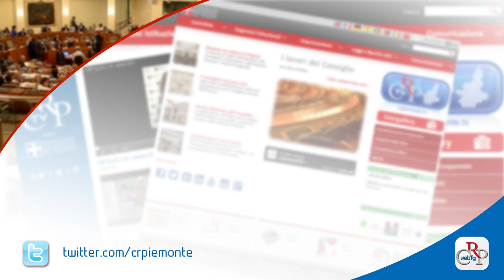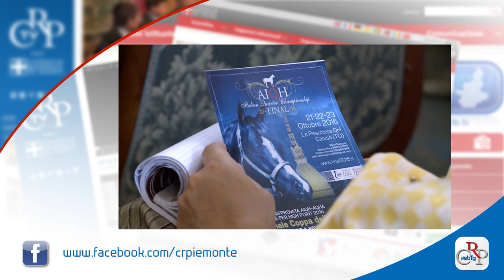Webtg n. 33 del 7 ottobre 2016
È stato il Piemonte, il 3 e 4 ottobre, ad Assisi, a donare l’olio per la lampada che arde presso la tomba di San Francesco, durante le Celebrazioni del Santo Patrono d’Italia.  Con il presidente del Consiglio regionale Mauro Laus, il presidente della Giunta, Sergio Chiamparino, i consiglieri Davide Gariglio, Stefania Batzella e Alfredo Monaco, e molti sindaci.

In settimana, la Commissione Bilancio si è riunita in congiunta con le commissioni di merito per esaminare il disegno di legge sull’assestamento di bilancio presentato dalla Giunta regionale.

Si è aperta il 3 ottobre, nella I Giornata nazionale in ricordo delle vittime dell’immigrazione,  la rassegna cinematografica Rights on the movie - promossa dal Comitato regionale per i diritti umani, con Agiscuola - dedicata quest’anno al tema dei migranti.

Si è svolto nell’Aula di Palazzo Lascaris il convegno promosso dal Comitato Resistenza e Costituzione sulle ragioni dei favorevoli e dei contrari alla riforma costituzionale, sulla quale i cittadini saranno chiamati a esprimersi con il referendum confermativo del 4 dicembre.

La famiglia della pittrice torinese Margherita Senis, deceduta all'inizio di quest'anno, ha donato al Consiglio regionale il dipinto - olio su tela 40x50 - intitolato: "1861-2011 Torino capitale 150° anniversario dell'Unità d'Italia" e la coppa con cui l'artista ha vinto il concorso "Il Cavalletto".

È uscito il terzo numero del 2016 di Notizie, il magazine della Regione Piemonte.  L’articolo di apertura è dedicato Piano regionale per la banda ultralarga. Ampio spazio ai temi relativi all’economia e alla società piemontesi, all’ambiente e alla cultura.

Sono più di cento i cavalli che partecipano, dal 21 al 23 ottobre presso il centro ippico di Caluso, in provincia di Torino, all’Italian Quarter Championship - Finale 2016.  La manifestazione, denominata Coppa delle Regioni, è patrocinata dal Consiglio regionale.